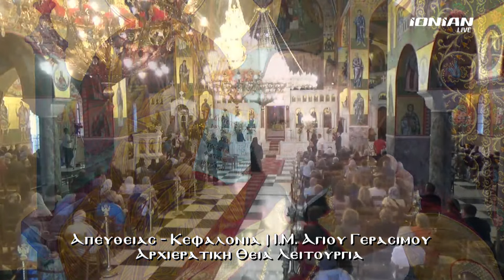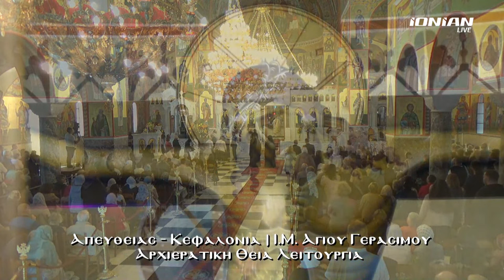Αγιος Γεράσιμος | Πανηγυρική Θεία Λειτουργία προεξάρχοντος του Αρχιεπισκόπου Αμερικής κ. Ελπιδοφόρου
Παρακολουθείστε σε απυθείας μετάδοση από την Ιερά Μονή του Αγίου Γερασίμου στα Ομαλά της Κεφαλονιάς, την Πολυαρχιερατική Πανηγυρική Θεία Λειτουργία, προεξάρχοντος του Αρχιεπισκόπου Αμερικής κ. Ελπιδοφόρου, για τον εορτασμό του προστάτη και πολιούχου της Κεφαλονιάς Αγίου Γερασίμου.